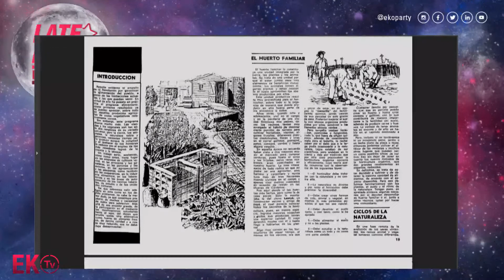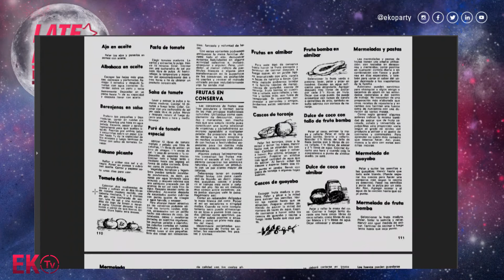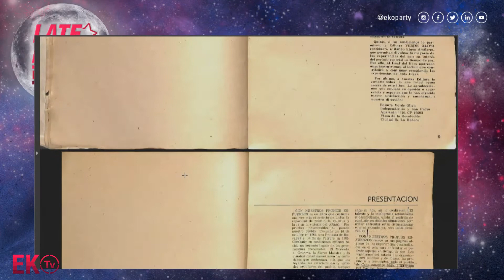EkoTV | LateNight: Desobediencia tecnológica con Valentín Muro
En nuestro LateNight​ hablamos con Valentín Muro sobre desobediencia tecnológica y cultura hacker.

EkoTV es el lado B de Ekoparty: reflexiones y entrevistas para pensar el hacking​​​ desde distintos enfoques en nuestro LateNight​ con Federico Kirschbaum